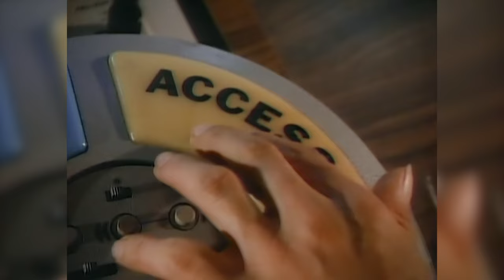RUN DMC vs. Paul McCartney Mashup - "Wonderful Christmas in Hollis" Music Video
I had a blast making this mashup a year ago and thought I'd bring it back this holiday season with a fresh mix and video to go along! Enjoy, happy holidays! :)